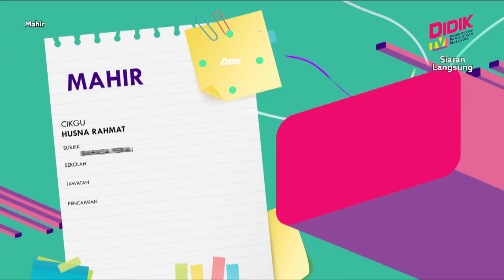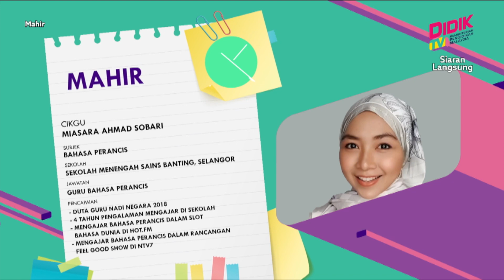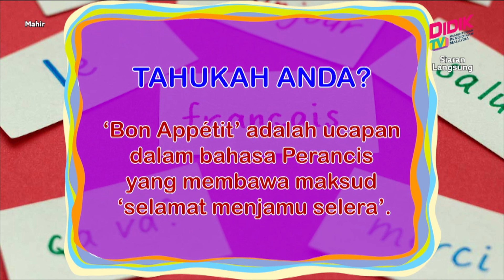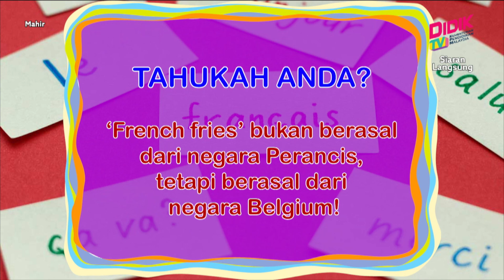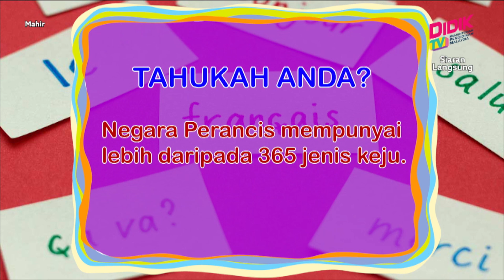Mahir (2021) | Menengah Atas: Bahasa Perancis - Bon Apetit!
Tajuk : Menengah Atas: Bahasa Perancis - Bon Apetit!
Guru : Husna Rahmat & Miasara Ahmad Sobari